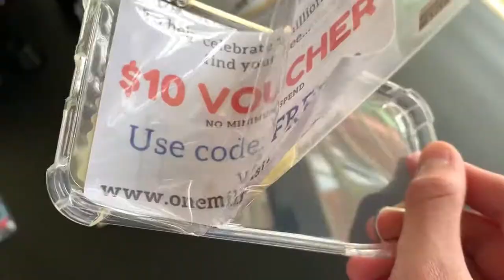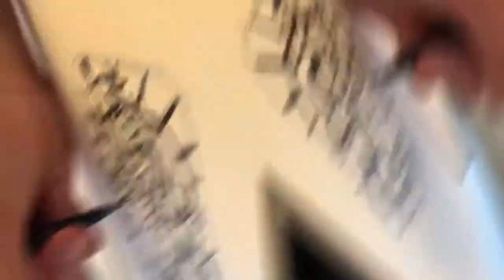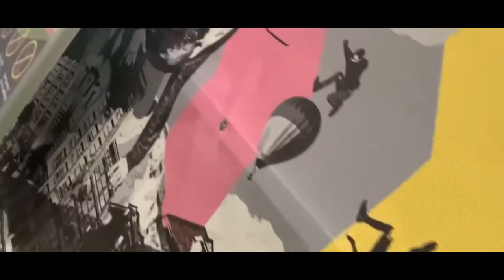Doodling my friend iphone, you won't believe how it turned out ...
you won't believe how it turned out ...

MY TOOLS
Sketchbook: Moleskine Sketchbook A4 :